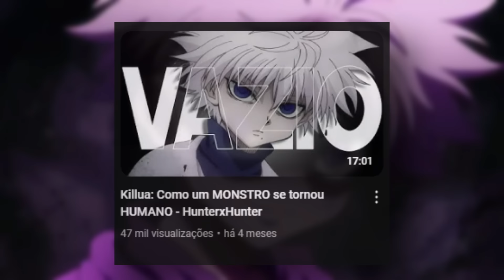O Personagem mais subestimado de Hunter x Hunter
Leório Paradinight, um dos protagonistas de Hunter x Hunter, muitas vezes é lembrado como o mais “normal” do grupo, mas subestimar sua importância é um erro.

Apesar de não possuir habilidades de combate tão impressionantes quanto Gon, Killua ou Kurapika, Leório é o coração moral da equipe.

Ele representa o lado humano e altruísta do mundo dos Hunters, dedicando sua vida ao sonho de se tornar um médico para ajudar os mais necessitados.

Neste vídeo, vamos explorar como Leório, com seu senso de justiça inabalável, coragem e lealdade, desempenha um papel crucial na narrativa.

Discutiremos suas contribuições que vão além do combate, destacando como ele usa sua inteligência, determinação e conexões para influenciar eventos chave na história.

Vamos entender por que Leório é muito mais do que um simples coadjuvante.

Ele é o pilar emocional e ético que sustenta seus amigos, demonstrando que ser um Hunter é também sobre cuidar dos outros e lutar por um futuro melhor.

Capítulos
00:00 Introdução
00:25 Uma Motivação Nobre
04:48 Atos de Coragem
08:32 Um Verdadeiro Pai
12:45 Conclusão